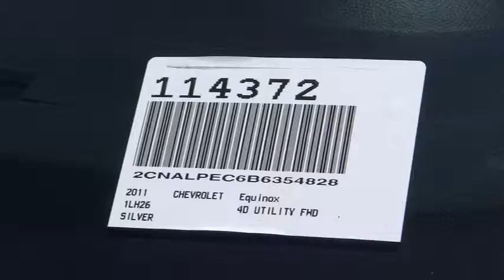2011 Chevrolet Equinox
2011 Chevrolet Equinox 1LT - Stock#: 114372 - VIN#: 2CNALPEC6B6354828

Gosch Auto
150 Carriage Circle